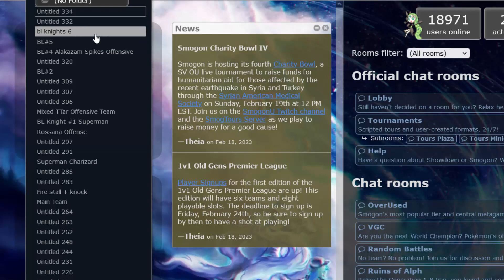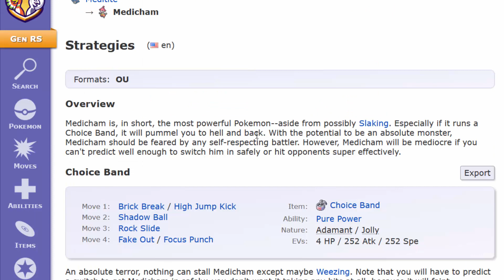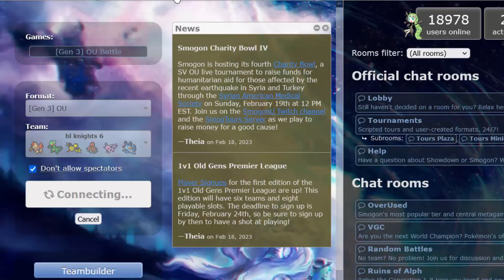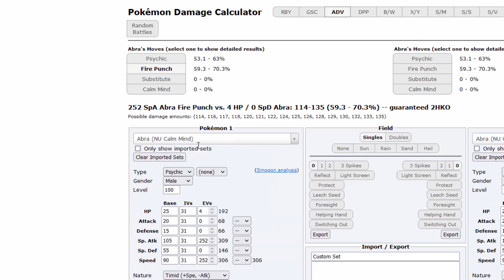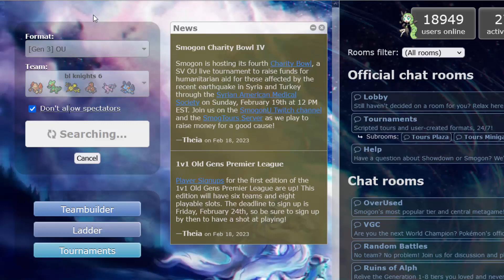Mit BL Pokemon ist es nicht immer einfach - ADV OU BL Knights #6